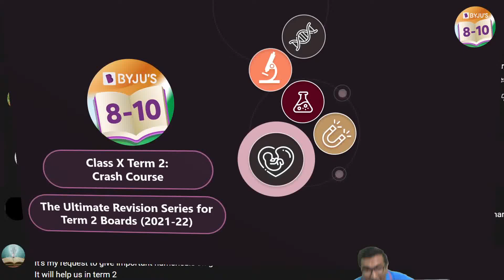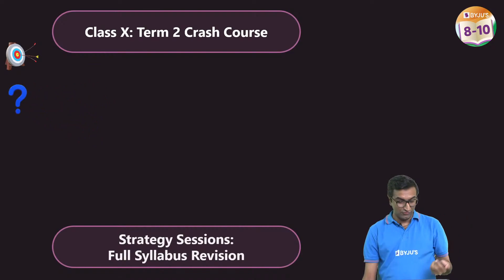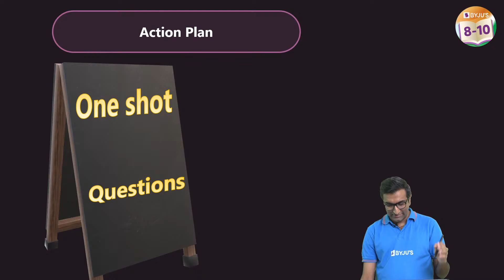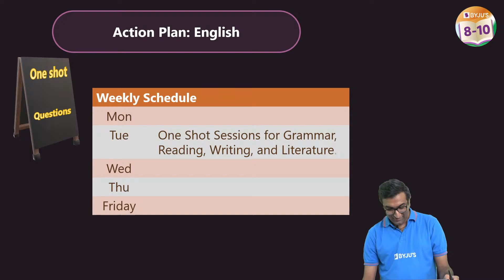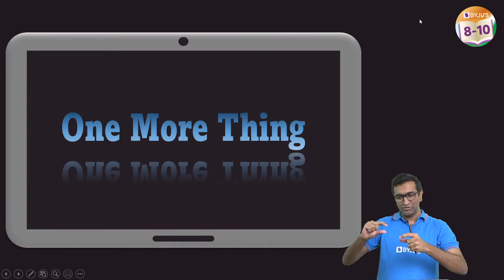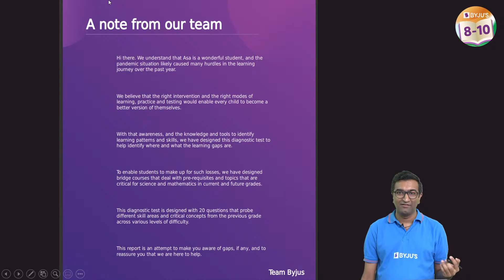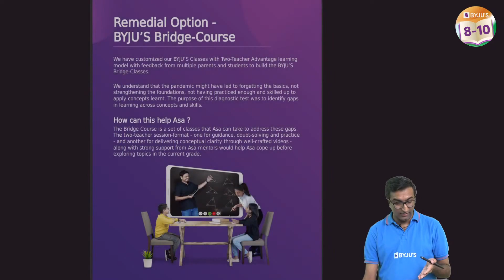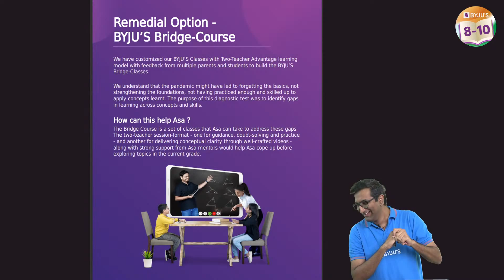Biggest Surprise for Term-2 Revision @BYJUSClass910 | Happy Republic Day!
Everyone loves surprises, so we thought, why not one for our students. This year on Republic day, we have a mega surprise planned for you students that is going to make your academic lives so much easier. Feel free to thank us and share your love in the comments section below.

00:00 The Ultimate Revision Series for Term 2 Board (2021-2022)
1:32 Class X: Term 2 Crash Course
4:06 Action Plan
5:23 Action Plan: Math and Science
7:01 Action Plan: Social Studies
8:02 Action Plan: English
8:23 Up Next Session
10:03 One More Thing
12:14 Byju’s Diagnostic test
13:19 A note from our team
14:31 Asa’s Learning-Gaps Report
15:24 Overall Analysis
15:41 Deep Dive into test
16:00 How to solve
16:15 Remedial Option - Byju’s Bridge-Course